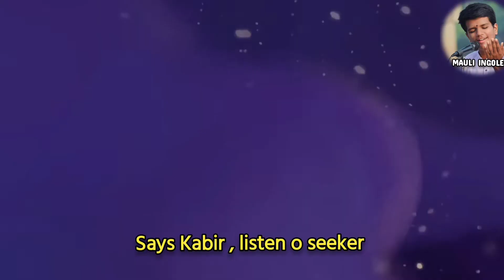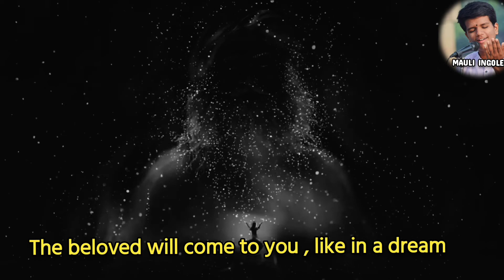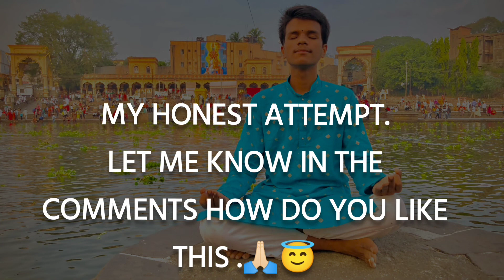Bin Sadhguru apno nahi koi 🥺 || Sounds Of Isha || Naiharawa - Mauli Ingole || Kabir Doha